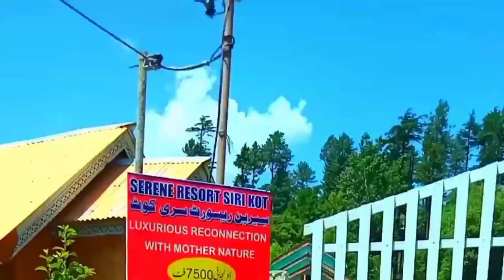A very lovely place to visit at an altitude of 7500 feet. |no copyright video channel. new video.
Beautiful views of this beautiful place. this placeas is soo beautiful for toursist.
 this places attractave to  toursist . Beautiful place for sightseeing.
Watch the video till the end to see the view of the beautiful place.
Beautiful and charming view.Pilgrims come from far and wide to see it.
 horses are eating grass very well.
beautiful views
beautiful horess
 charming sight
 no copyright.
free copyright.